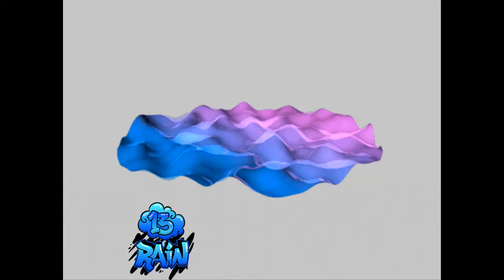FREE Playboi Carti x Trippie Redd x Sahbabii Type Beat - Ancient Science (Prod. 13Rain))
BPM: 176

Free for non-profit use only. Credit (prod. 13Rain) in the title. To upload to Apple Music / Spotify, purchase a lease.

Sahbabii Type Beat
YNW Melly Type Beat
Guala Beatz